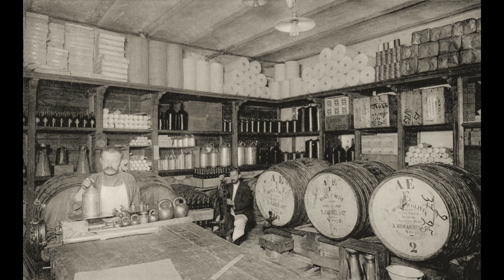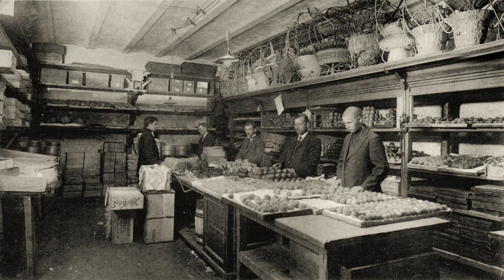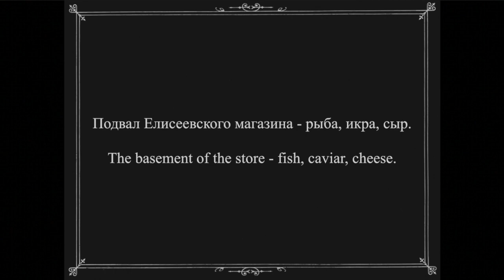Дом братьев Елисеевых, г. Москва / Eliseev brothers, Moscow - 1910-1913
Дом братьев Елисеевых
на Тверской улице
г. Москва
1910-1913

House of the Eliseev brothers
 on Tverskaya Street
Moscow
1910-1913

Bolero by M. Glinka

In 1898, the St. Petersburg merchant , the millionaire Grigory Grigoryevich Eliseev , acquired the property at 14 Tverskaya street.
 The passage that once passed under the original house on the property , into which carriages could enter, became the main entrance to the store, and the rooms of the first and second floors were  turned into a huge trading room, sparkling with decorative walls with bright lights from  huge, elegant  chandeliers .The mansion on Tverskaya belonged to Eliseev until 1917 .
During the Soviet era, the store was renamed Grocery Store No. 1, but continued to be unofficially called "Eliseevsky." The store as the modern phtos show, still operates today.